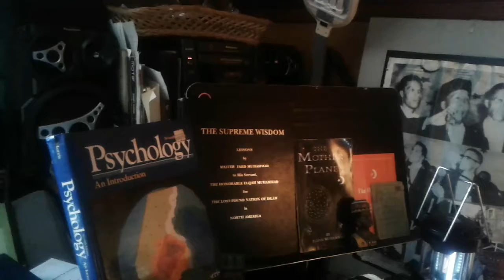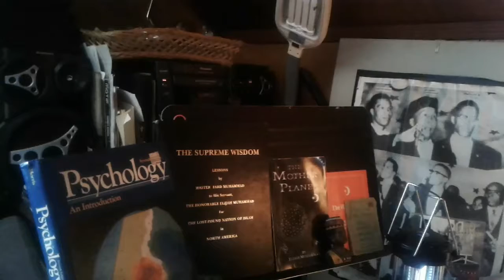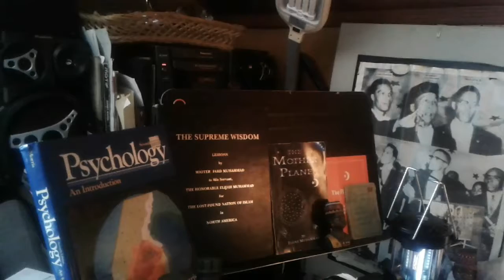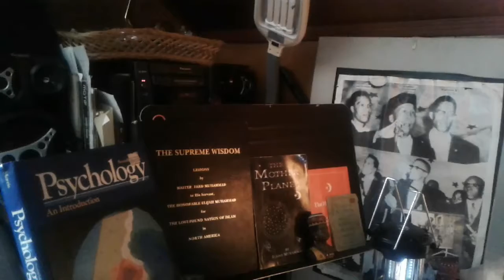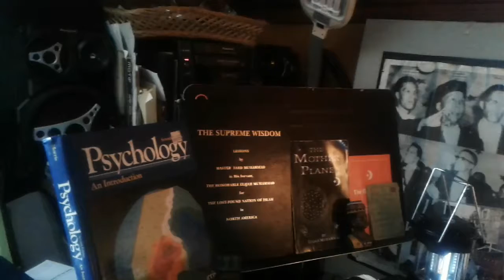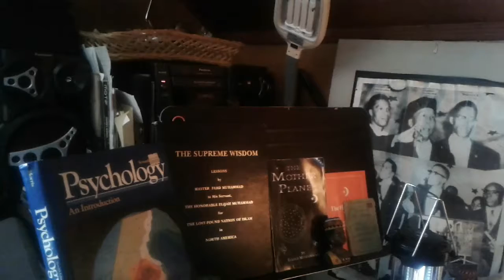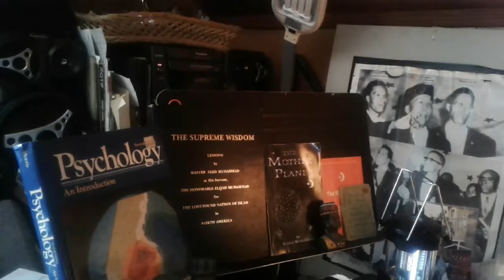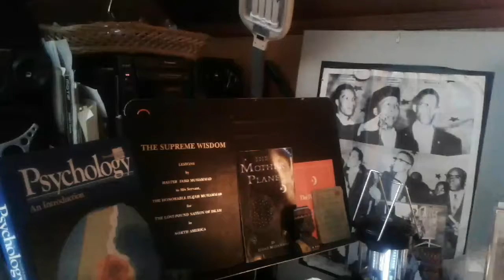U.S.A The test tube for Black People (born in 2 different worlds )prt 70